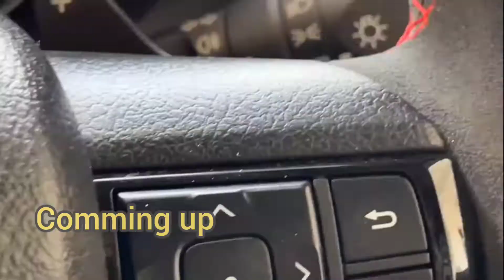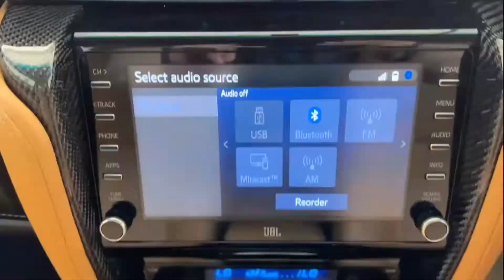Toyota fortuner| आ गई धनो बन के @ExploreTheUnseen2 | GR edition ♥️ after accident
it's vikas dayal accidented fortuner that will rebuild and come back with gr editions

some video footage from  @ExploreTheUnseen2